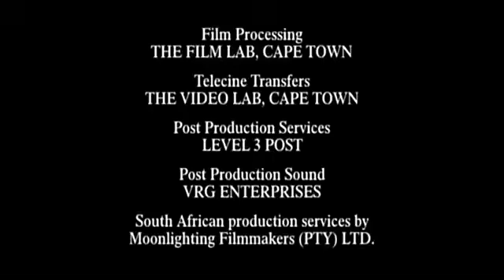𝗙𝗼𝘅 𝗧𝗲𝗹𝗲𝘃𝗶𝘀𝗶𝗼𝗻 𝗦𝘁𝘂𝗱𝗶𝗼𝘀 𝗟𝗼𝗴𝗼 (𝗡𝗕𝗖/𝗙𝗫 𝗧𝗘𝗟𝗘𝗩𝗜𝗦𝗜𝗢𝗡 𝗣𝗮𝗿𝗮𝗺𝗼𝘂𝗻𝘁 20𝘁𝗵 𝗖𝗲𝗻𝘁𝘂𝗿𝘆 𝗙𝗼𝘅 𝗣𝗲𝘁𝗮𝗹 𝗠𝗦)